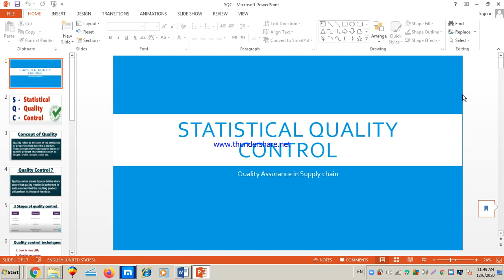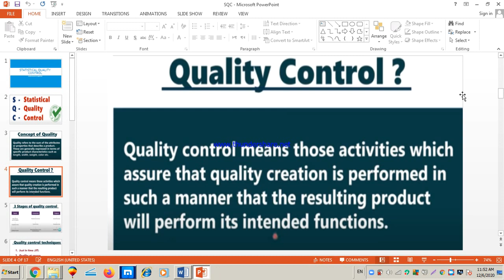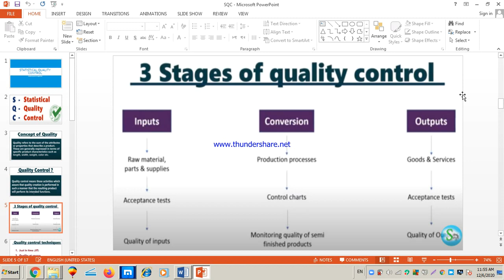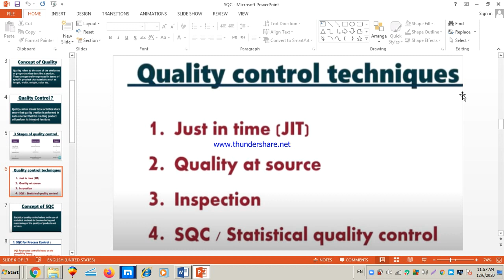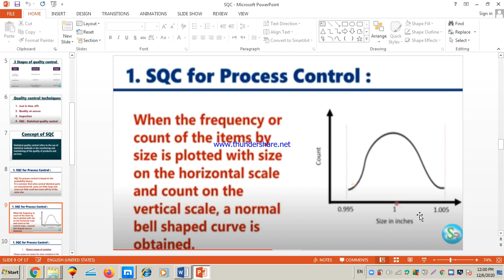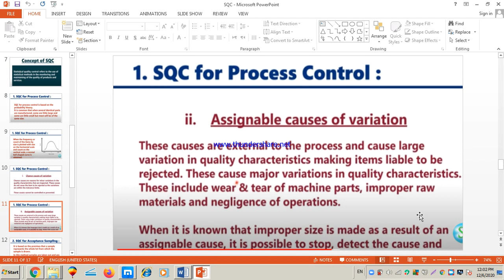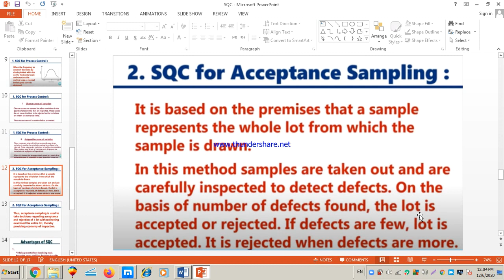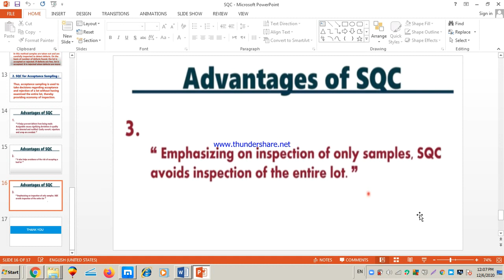Statistical Quality Control (SQC)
Hi Friends
Statistical Quality Control
In this SQC Video I  specifically speaking on statistical process control (SPC). These statistical tool  to control quality has been around since the early 20th century. This video discusses the use of statistics and the concept behind it, starting with the natural variation behind the bell curve.